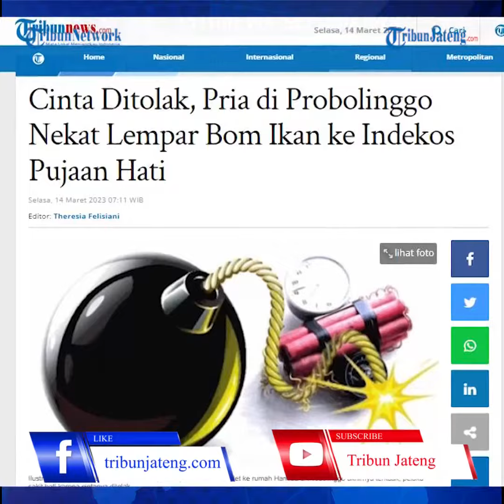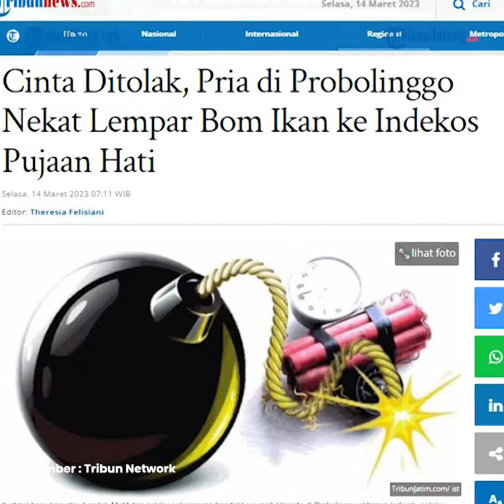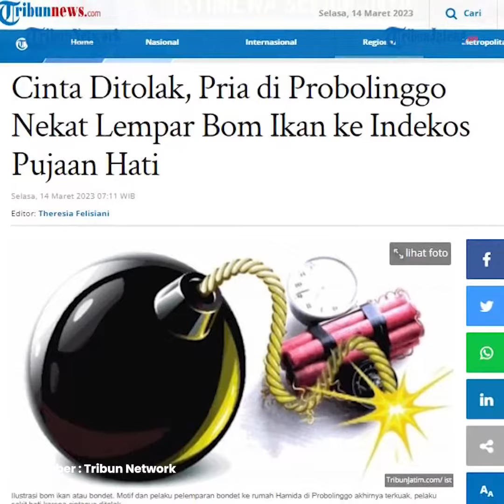Gegara Cinta Ditolak, Pria Nekat Lempar Bom Ikan ke Indekos Pujaan Hati